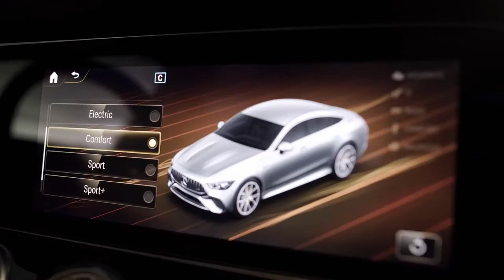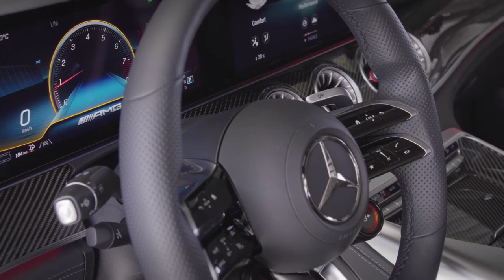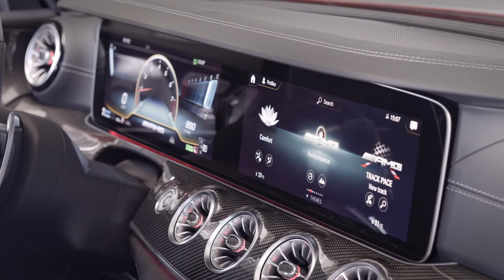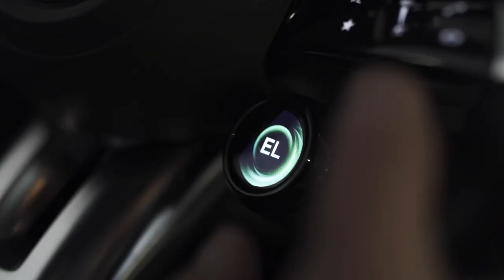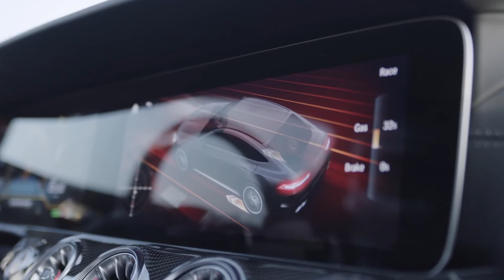BRAND NEW MERCEDES AMG GT 63 S E PERFORMANCE 2022 | EXHAUST SOUND | DRIVING | INTERIOR | EXTERIOR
DETAILS ABOUT THE CAR:
The world premiere of the Mercedes-AMG GT 63 S E Performance will take place next week at the IAA 2021 in Munich. The Mercedes-AMG GT 63 S E Performance will hit dealerships in Europe and the US at the end of 2021.
The Mercedes-AMG GT 63 S E Performance will be at the top of the GT 4-Door range with a suggested retail price of around 200,000 Euro
The first performance hybrid from Mercedes-AMG is entering series production, drawing upon technologies from Formula 1. The concept includes a distinctive drive layout with an electric motor and battery on the rear axle as well as a high-performance battery developed in-house. The Mercedes-AMG GT 63 S E PERFORMANCE combines superior performance and impressive driving dynamics with maximum efficiency thanks to its special powertrain. The E PERFORMANCE model thus transfers the DNA of AMG Driving Performance into the electrified future. The combination of 4.0-liter V8 biturbo engine and electric motor generates a system output of 620 kW (831 hp) and a maximum system torque of more than 1,400 Nm (1,033 lb-ft). The electric drive's immediate response at the rear axle, rapid torque build-up and improved weight distribution make for a new, highly dynamic driving experience. As in Formula 1, the battery is specifically designed for fast power delivery and draw. The electric range of 12 kilometers (7 miles) allows a practical operating radius, for example in the city or in residential areas.
The expressive design with a low front section, muscular body, short greenhouse and dynamic fastback highlights the sporty genes of the four-door coupe. Another striking feature is the characteristic front bumper, which is based on the design of the two-door AMG GT. It appears to be cast from a single mold, and blends homogeneously into the dynamic design of the overall vehicle. The outer air intakes are wider and more pointed towards the center of the car. The airflow is channeled into the wheel arch coolers through three vertical fins.
Exclusive identification features at the rear include the rear bumper with integrated plug-in charging flap and the model designation highlighted in red. With the hybrid, AMG is also introducing externally fluted trapezoidal twin exhaust tailpipes. The "E PERFORMANCE" badge on the fenders indicates the hybrid drive. As in the entire model series, numerous paint finishes and equipment features are available for the hybrid version. For example, there are four matte paint finishes, five metallic finishes and two non-metallic finishes to choose from. In addition, there are seven new paint finishes from the extended customization range. The exterior design can be further accentuated with the new AMG Night Package II or a combination of the Night Package and Carbon Package, for example. In addition, there are new 20 and 21-inch light-alloy wheels, each in two color variants. The exclusive Edition is also available for the performance hybrid.
As the new flagship of the model series, the AMG GT 63 S E PERFORMANCE is extensively equipped. It has received all the upgrades of the latest model facelift, such as the AMG RIDE CONTROL+ suspension with new damping system. Also on board as standard are the adapted AMG ceramic high-performance composite brake system and the MBUX multimedia system with special hybrid displays.
The standard Widescreen Cockpit features the MBUX multimedia system with AMG hybrid-specific displays and functions. In the instrument cluster, the driver can read the electric range, the power consumption, the output and torque of the electric motor and the temperatures of the battery and electric motor. High-quality graphics on the multimedia display visualize the power flow of the entire drive system, rpm, output, torque and temperature of the electric motor, as well as the temperature of the battery. The rear-seat passengers receive information on the energy flow as well as the power and torque of the electric motor on their optional multimedia display.